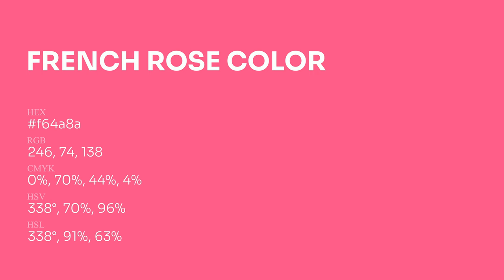French Rose color f64a8a hex Cool Red color f64a8a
What color is French Rose ? f64a8a hex, Cool Red color f64a8a

Hex f64a8a Color Code is also known as French Rose color

Hex f64a8a Color code in RGB color code model is created after adding 96.47% red color, 29.02% green color and 54.12% blue color.
Hex f64a8a Color code in CMYK color (process color) code model is generated after subtraction of 0% cyan, 7% magenta, 44% yellow, 04% black.